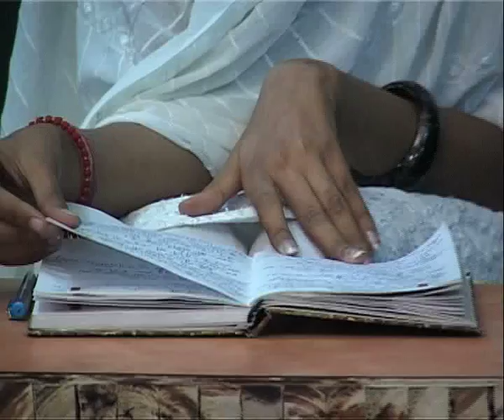Shyam, Deepika & Sandeep - The Actors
Demo Act by the students

RKCS Educational Society & Educational Trust
RK College of Systems & Management
RK College of Law
RK Sports Academy

RKFMA Productions Pvt. Ltd

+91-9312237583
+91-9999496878